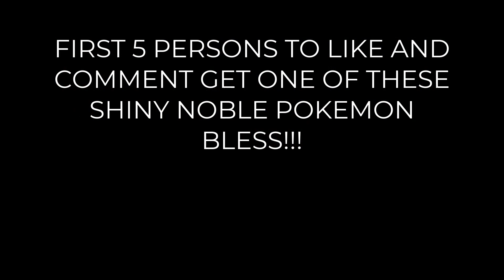Shiny Nobles | Pokémon Legends Arceus